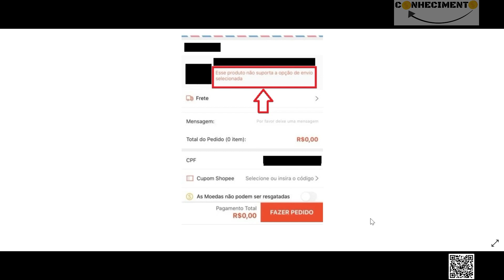Shopee Este produto não oferece suporte para a opção de envio selecionada - limite de peso e tamanho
Segunda possibilidade para ocorrer o erro "Este produto não oferece suporte para a opção de envio selecionada" em sua compra na Shopee Brasil